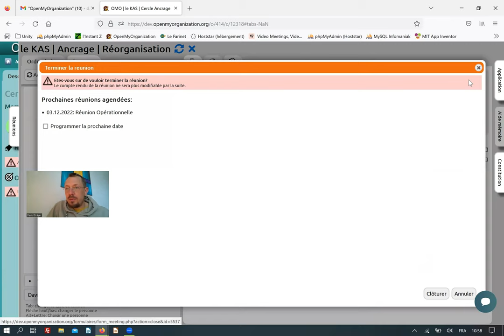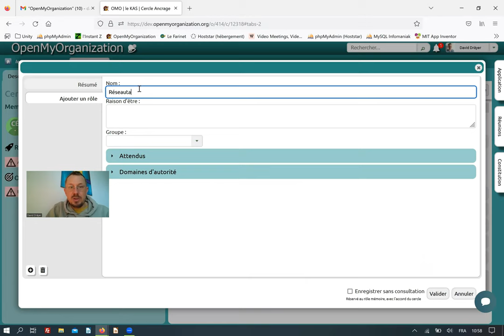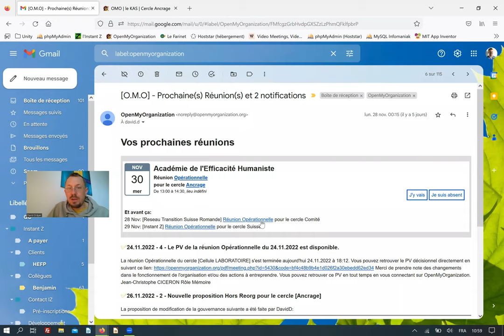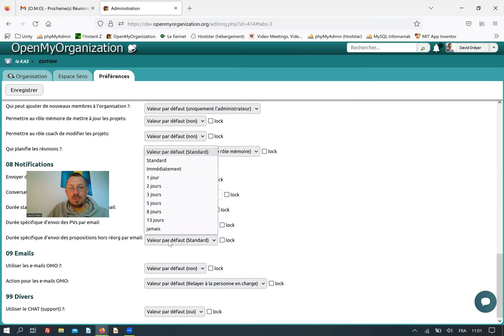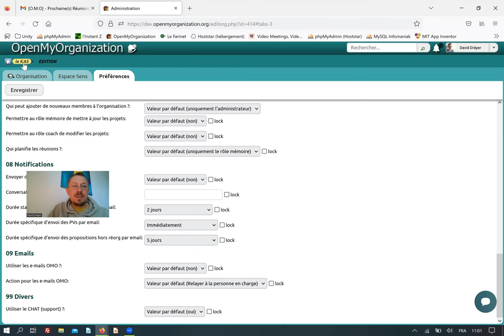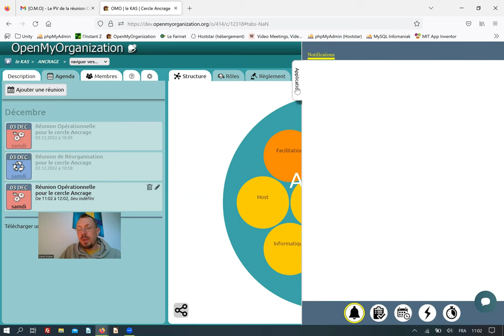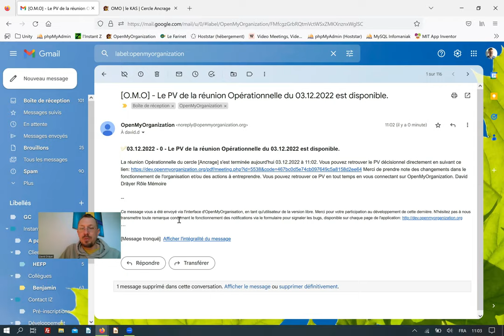OpenMyOrganization - Les notifications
Description du système de notification et de son paramétrage.